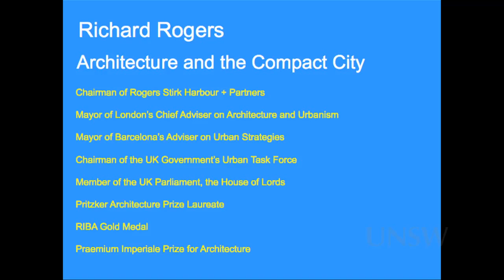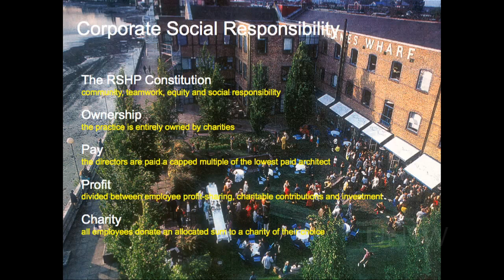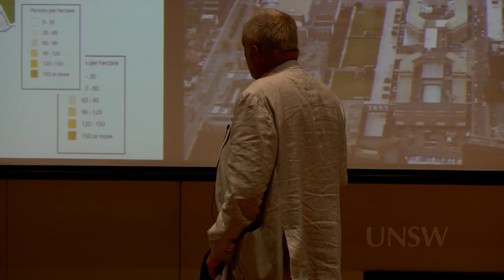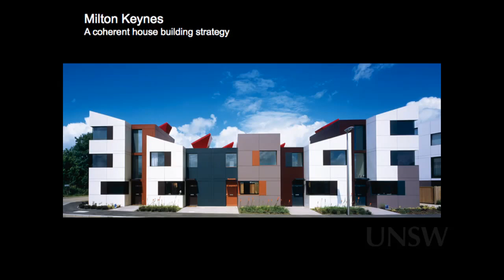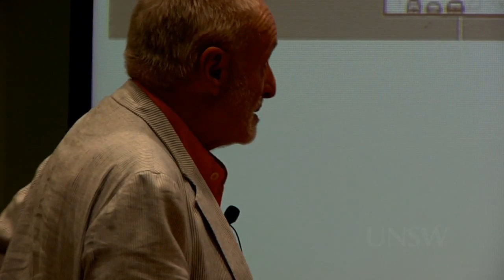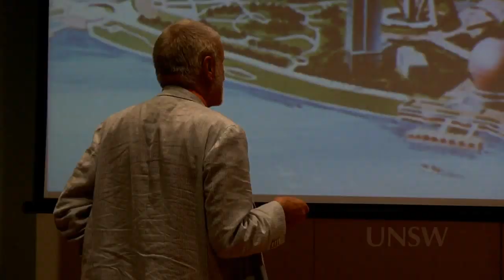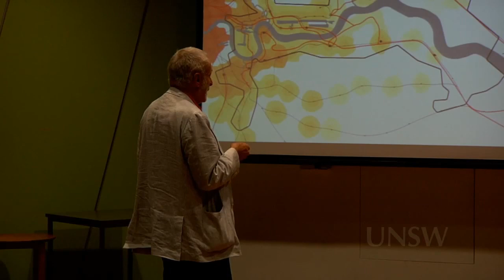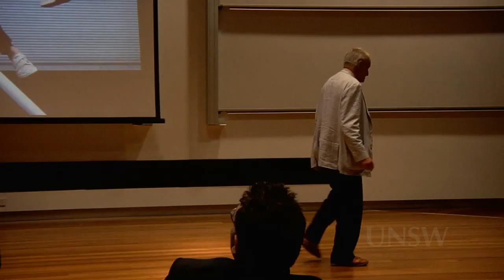Lord Richard Rogers: Architecture and the Compact City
Lord Richard Rogers is the 2007 Pritzker Architecture Prize Laureate, the recipient of the RIBA Gold Medal in 1985 and winner of the 1999 Thomas Jefferson Memorial Foundation Medal. He is also winner of the 2000 Praemium Imperiale Prize for Architecture, the 2006 Golden Lion for Lifetime Achievement (La Biennale di Venezia) and the 2007 Tau Sigma Delta Gold Medal. Richard Rogers was awarded the Légion d'Honneur in 1986, knighted in 1991 and made a life peer in 1996.

In 1995, he was the first architect ever invited to give the BBC Reith Lectures -- a series entitled 'Cities for a Small Planet' -- and in 1998 was appointed by the Deputy Prime Minister to chair the UK Government's Urban Task Force on the state of our cities. He was Chief Advisor on Architecture and Urbanism to the Mayor of London, Ken Livingstone and has played an advisory role on design to the current Mayor of London, Boris Johnson. He has also been an Advisor to the Mayor of Barcelona's Urban Strategies Council.

Lord Richard Rogers é o Pritzker Architecture Prize Laureate 2007, o destinatário da Medalha de Ouro RIBA em 1985 e vencedor da Thomas Jefferson Memorial Medalha de Fundação de 1999. Ele também é vencedor do Prémio 2000 Praemium Imperiale for Architecture, o Leão de Ouro de 2006 Lifetime Achievement (La Biennale di Venezia) e do Tau Sigma Delta Medalha de Ouro 2007. Richard Rogers foi premiado com a Légion d'Honneur em 1986, nomeado cavaleiro em 1991 e fez um par de vida em 1996.

Em 1995, ele foi o primeiro arquiteto sempre convidados a dar a BBC Reith Lectures - uma série intitulada "Cidades para um Planeta Pequeno" - e em 1998 foi nomeado pelo Primeiro-Ministro Adjunto cadeira Task Force Urbano do Governo do Reino Unido sobre a estado de nossas cidades. Ele era Chefe da Assessoria de Arquitetura e Urbanismo para o prefeito de Londres, Ken Livingstone, e tem desempenhado um papel consultivo no design do atual prefeito de Londres, Boris Johnson. Ele também tem sido um Assessor do Presidente da Câmara estratégias urbanas de Barcelona.

Lord Richard Rogers is die 2007 Pritzker Architecture Prize Laureaat, die ontvanger van die RIBA goue medalje in 1985 en wenner van die Thomas Jefferson Memorial Foundation medalje 1999. Hy is ook die wenner van die 2000 Praemium Imperiale-prys vir argitektuur, die 2006 Golden Lion vir Lifetime Achievement (La Biennale di Venezia) en die 2007 Tau Sigma Delta goue medalje. Richard Rogers is bekroon met die Legion d'Honneur in 1986, tot ridder geslaan in 1991 en het 'n lewe eweknie in 1996.

In 1995 was hy die eerste argitek ooit uitgenooi om die BBC Reith Lesings gee - 'n reeks getiteld "stede vir 'n klein planeet '- en in 1998 is om as voorsitter van Urban Taakmag die Britse regering se verslag oor die aangestel deur die Adjunk Eerste Minister toestand van ons stede. Hy was hoof adviseur oor argitektuur en Verstedeliking om die burgemeester van Londen, Ken Livingstone en het 'n adviserende rol op die ontwerp van die huidige burgemeester van Londen, Boris Johnson. Hy het ook 'n adviseur van die burgemeester van Stedelike Strategieë Raad van Barcelona se nie.

Lord Richard Rogers ist die 2007 Pritzker Architecture Prize Laureate, der Empfänger der RIBA Gold Medal 1985 und Gewinner des 1999 Thomas Jefferson Memorial Foundation-Medaille. Er ist auch Gewinner des 2000 Praemium Imperiale-Preis für Architektur, die 2006 Goldenen Löwen für sein Lebenswerk (La Biennale di Venezia) und 2007 Tau Sigma-Delta-Goldmedaille . Richard Rogers wurde die Légion d'Honneur 1986 ausgezeichnet, im Jahr 1991 zum Ritter geschlagen und machte ein Leben Peer im Jahr 1996.

Im Jahr 1995 war er der erste Architekt jemals die BBC Reith Lectures geben eingeladen - eine Serie mit dem Titel "Cities for a Small Planet" - und im Jahr 1998 wurde von der stellvertretenden Ministerpräsidenten , den Vorsitz der britischen Regierung Urban Task Force für die ernannt Zustand unserer Städte. Er war Chefberater für Architektur und Städtebau an den Bürgermeister von London, Ken Livingstone und hat eine beratende Rolle beim Design der aktuellen Bürgermeister von London, Boris Johnson gespielt. Er hat auch ein Berater des Bürgermeisters von Barcelona Urban Strategies Rates.